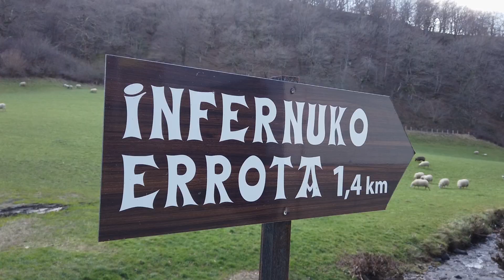Infernuko Errota - Le Moulin de l'Enfer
Près d'Echalar en Navarre se trouve une vallée perdue, tellement sauvage, tellement peu hospitalière, tellement lugubre à certaines heures de la journée, que les gens l'ont appelée "Infernuko Erreka" la vallée de l'enfer. Un incroyable moulin en bois, bâti au-dessus du ruisseau en travers de la gorge entre deux cascades, attend le visiteur au détour du chemin. On raconte que ce moulin aurait été construit à cheval sur la limite des communes d'Echalar et de la communauté du Baztan au moment de la première guerre Carliste, il y a plus de 150 ans. Il servit pendant la deuxième guerre Carliste pour l'approvisionnement en farine des troupes stationnées sur les hauteurs de Izkolegi, Alkurruntz et Bardo avant la bataille de Peña Plata (Atxuria).